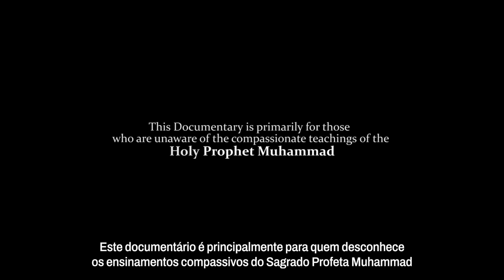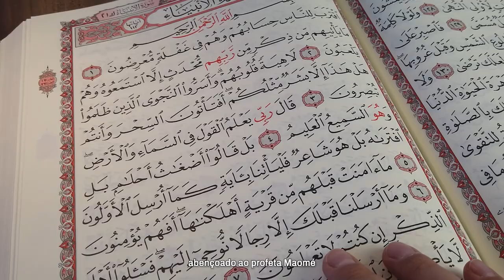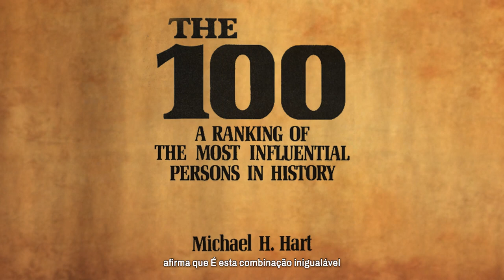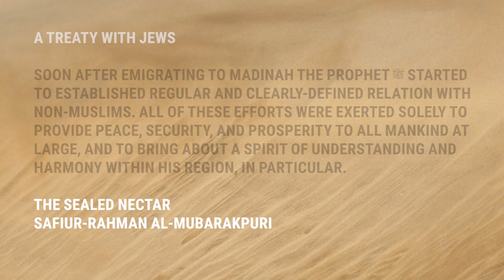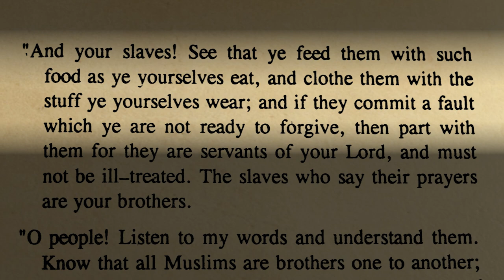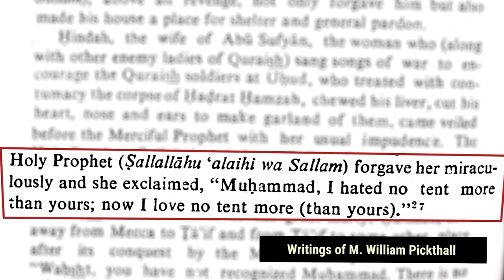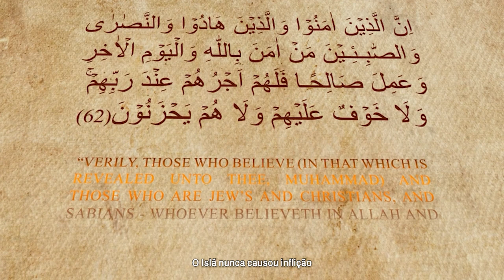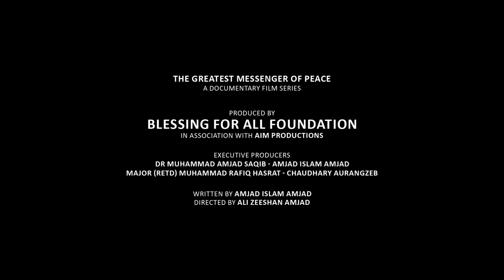Portuguese Subtitles documentary | The Greatest Messenger of Peace Muhammad SAW | Blessing For All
“The Greatest Messenger of Peace”, is a part of a documentary series based on the idea to unfold the philanthropic nature of the Prophet Muhammad’s multi-faceted personality (PBUH). It aims to educate the global community about his life which was indeed a blessing for all humanity. The film showcases opinions and valuable comments from various scholars belonging to different schools of thought related to the character and contribution of the Prophet  (PBUH) in spreading the message of peace and love all over the world. It also includes many instances from the holy life of the Prophet, which further illuminate his position as a mighty blessing for all mankind.